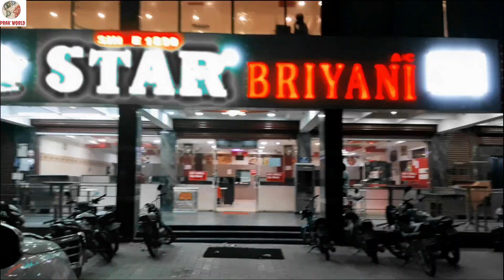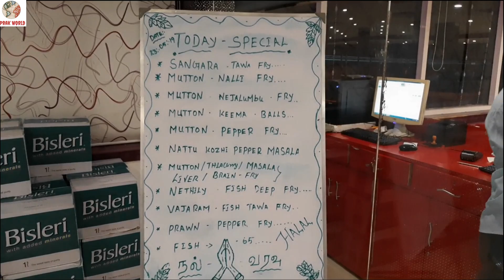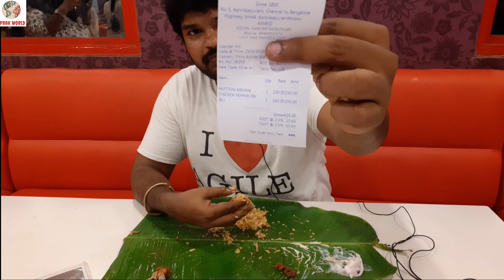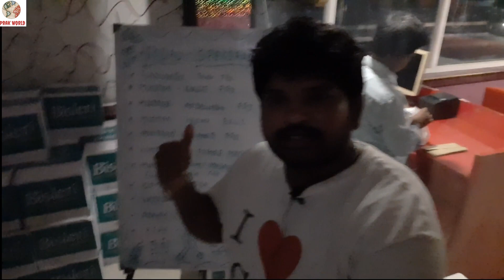Ambur Biryani in Ambur | Best Authentic Briyani | Banglore Vlogs 1 - Prak World | உணவு வேட்டை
Hi, This is our 3rd video in our FOOD HUNT series and this is the 1st video in our Banglore vlogs , which will be releasing in the forthcoming videos.

Hope You all Enjoyed the Video...Thank you

You’re free to use this song in any of your videos, but you must include this in your video description: